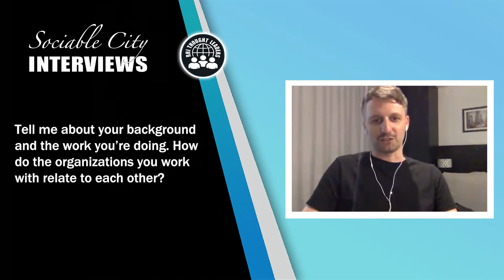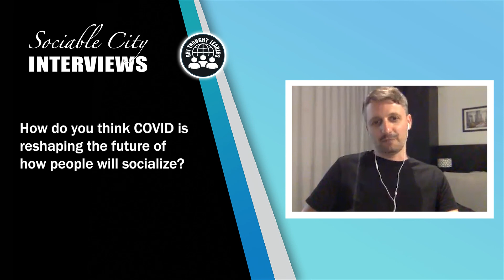How Nighttime Economy Leaders are Nurturing Creative Spaces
Creative spaces are the foundation of a vibrant city. They are the curated aspects of nightlife that often include music, performance, literature, visual art, and culinary art experiences that make a city special. Lutz Leichsenring works to understand where curated nightlife is and makes recommendations to preserve these spaces. Often, they are overlooked in cities, where creatives cannot afford the high rents. Despite the challenges which have been exacerbated by the pandemic, there are some positives. There is a surplus of retail and office spaces that can be converted into creative spaces, where people who have spent a long time in isolation can connect.

Lutz Leichsenring has spent his entire working life in nightlife. He worked as a promoter, had a club, restaurant, and started one of the biggest online platforms for nightlife in Germany. In 2009 he was elected spokesperson of Clubcommission in Berlin, a nighttime advocacy organization closely tied to the local government. Clubcommission works with city on soundproofing, funding nightlife leaders, and supporting grassroots movements in nightlife and is a role model for cities across the globe. Leichsenring is also the co-founder of VibeLab, an organization that keeps cities vibrant after dark and Creative Footprint, an initiative that indexes creative spaces in cities across the globe.